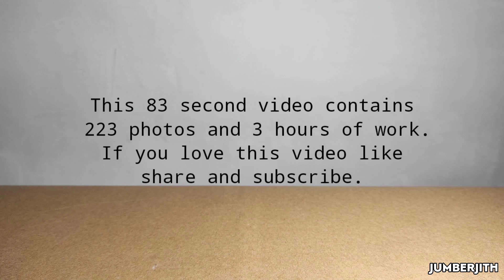Self Solving Rubic's Cube Using Stop Motion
This 83 second video contains
 223 photos and 3 hours of work.
 If you love this video like

keep support